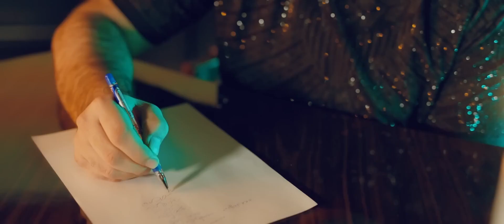Afshin Azari - Ona Deyin 2023 (Yeni Klip)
Söz, Musiqi: Afshin Azari
Aranjiman / Mix Master: Afshin Azari
PR Menecer: Nadir Kərimov

"Ona Deyin" - Sözləri (Lyric)

Hanı gələcək ö gün ürəyimə səs verəsən
Baxa baxa gözlərimə eşqimə nəfəs verəsən
Görəsən o gün gələcək sən adımı səsliyəsən
Məndə sənə qurban olam səndə mənə can deyəsən

Ona deyin ki bir nəfər var deki divanəsidir
Ürəyinin parəsidir gözünü açsın
Ona deyin ki bir nəfər var deki səbri qurtarıb
Amma səndən utanıb sözünü açsın

Gecə qaranlıq şəhər və darıxan bir nəfər
Səni görəndən mənə ne gecə var nə səhər
Bu gecə nəfəs nəfəs yaşayıram mən səni
Elə bil yüz ildirki tanıyıram mən səni

Best Music kanalında yayımlanan bütün audio və video məzmunlar "NK Media" tərəfindən qorunur. Nüsxələnməsi və təkrar yayımı qadağandır!